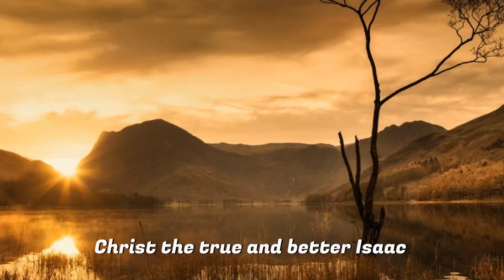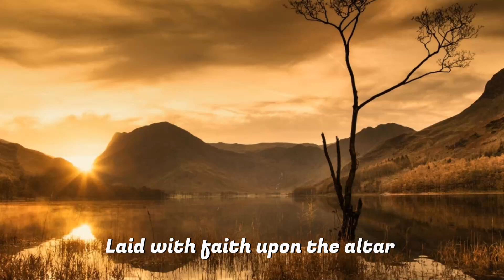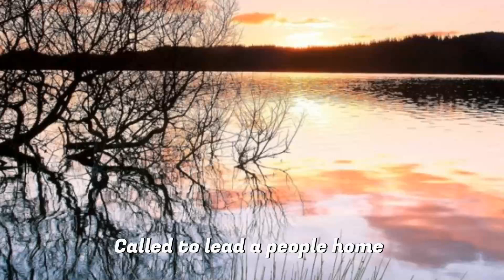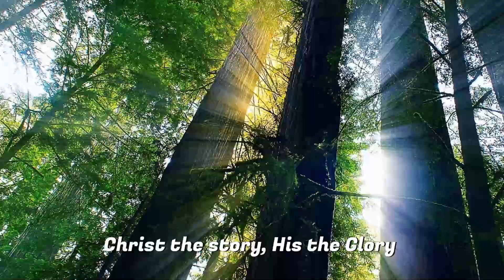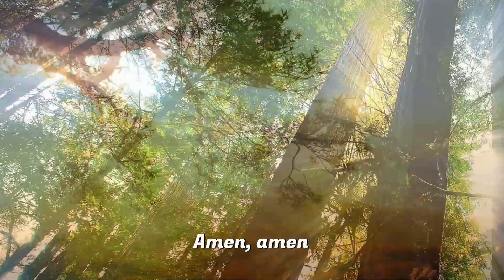Christ The True And Better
For more inspiration goto:
All of the Bible, from the very first page to the last page, point to our Lord and Saviour Jesus Christ in how everything can be right with God again only because of Him. To Him be the glory, great things He has done all for our sakes and all because He loves us.